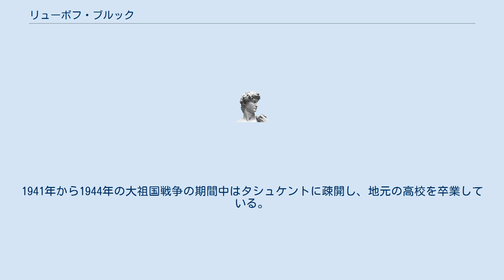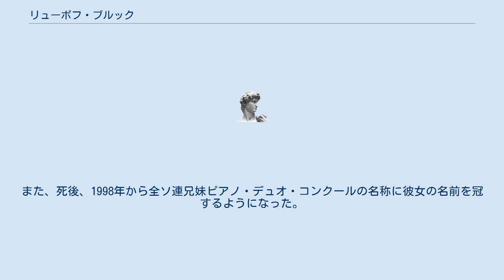リューボフ・ブルック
リューボフ・アレクサンドロヴナ・ブルック(ロシア語: Любовь Александровна Брук, ラテン文字転写例: Lyubov Aleksandrovna Bruk, 1926年 - 1996年)は、旧ソ連のピアニスト、音楽教師。
 ハリコフの出身。
12歳のころからレニングラード音楽院でサマリ・サヴチンスキーの薫陶を受け、後に夫となるマルク・タイマノフとデュオを組むようになった。
1941年から1944年の大祖国戦争の期間中はタシュケントに疎開し、地元の高校を卒業している。
その後、レニングラードに戻って音楽院を卒業し、夫となったタイマノフとのデュオ活動を活発化させた。
 1970年代初頭にタイマノフと離婚し、デュオも解散している。
 1973年からタイマノフとの間に生まれた息子のイーゴリとデュオを組み、サンクトペテルブルクで亡くなるまで活動を続けた。
 1990年にはソ連当局から名誉芸術家の称号を与えられた。
また、死後、1998年から全ソ連兄妹ピアノ・デュオ・コンクールの名称に彼女の名前を冠するようになった。
 ^ Конкурс «Брат и сестра» アーカイブ 2014年3月26日 - ウェイバックマシン ^ Таймановы. Традиции искусства